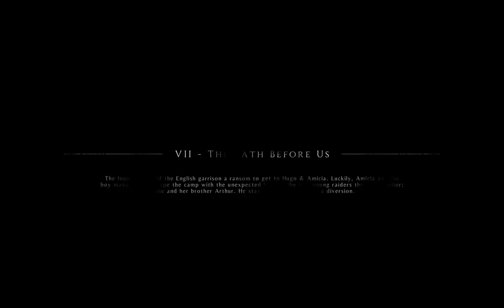A Plague Tale: Innocence - PART 7 - The Path Before Us